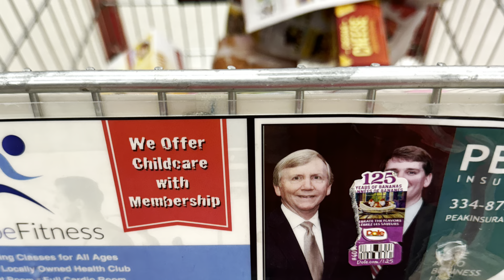Sheri Podcast “A Day in my Life” Season 3 Episode 10